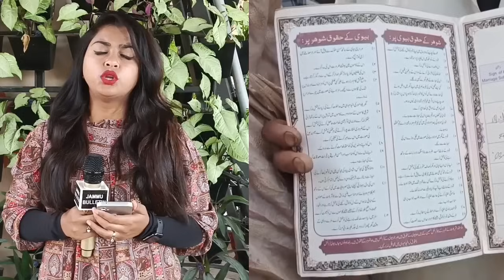Kashmir Runaway groom: Father, groom arrest£d by Police.